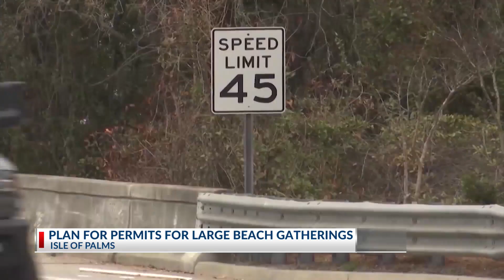IOP City Council set to discuss Connector lane configuration, new beach safety measures